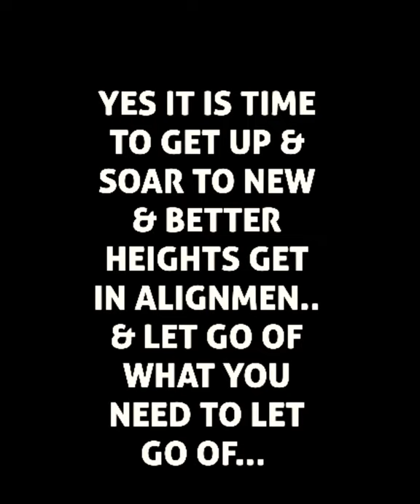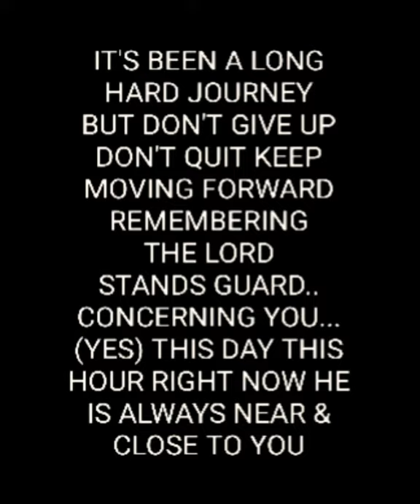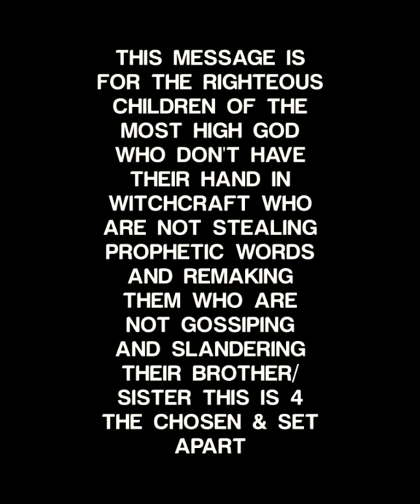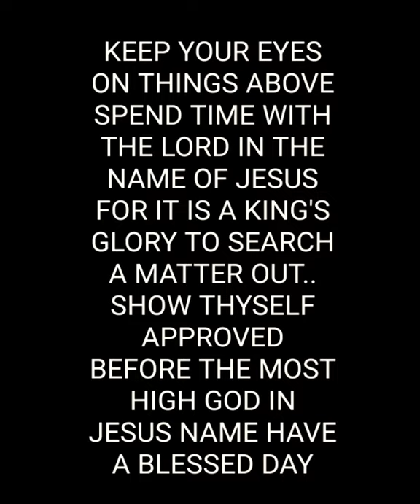THE BREAKER🔥GO BEFORE YOU 🙏🏾✨ SHINE☀️ BRIGHT IN THE🛡️ FULL ARMOR OF THE ELOHIM YAH handofgod👊🏾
I ÄM★🕌★®️∆¥@L★♪ P®ΩPHÊTIÇLY-D®IVÊΠ
👑₱§ãlm ∆F☀️♪K£¥'§³³★💞♪★♪°

A propheticword chosen People..

video was first uploaded 3/23/21

(GO) FORTH CHILDREN OF IS®AEL ♪❤️§

( CHOSEN ONE'S ) & CROSS THE RED SEA CONQUER & OVERTAKE (YOUR OWN) BIRTHRIGHTS PROMISES/ INHERITANCE ,

IN WHICH YOUR FATHER THE ALPHA AND THE OMEGA HAS PROMISED YOU.

KEEP YOUR 👀 FOCUSED ON FATHER GOD.

🔍 SEARCH A MATTER OUT FOR YOURSELF & SHOW YOURSELF APPROVED,

 BEFORE THE MOST HIGH GOD.

 ALWAYS TAKE EVERY PROPHETIC WORD TO THE LORD SO HE MAY CONFIRM IT,

BY WAY OF ANOTHER PERSON OR DIRECTLY TO YOU BY YOU READING THE BIBLE.

DECREE AND DECLARE VICTORY OVER THE PROMISE'S & INHERITANCES,

 REWARDS/ BLESSINGS,HEALTH & HEALING OF YOURSELF &  FAMILY .

DECREE & DECLARE THE LORD COVERS YOU IN THE BLOOD OF JESUS & PSALMS 91

AS IT IS WRITTEN,

 THE LORD HAS GIVEN YOU VICTORY 🎉📚

AS LONG AS YOU/WE STAY WITHIN HIS WILL & STANDARD FOR OUR LIVES AS THE PROMISES OF THE GOD ( THE MOST HIGH TRUE & LIVING ( SPIRIT ) OF ALPHA & OMEGA  ARE YES & AMEN. BUT (NO) TO ALL WICKED & PERVERTED PLOTS, SCHEMES, SPELLS, HEXES OF ANCIENT OLD OR NEW CATCH HOLY SPIRIT FIRE 🔥 OF GOD .

IN JESUS MIGHTY NAME LET ALL ⛓️ CHAINES- SOUL TIES OF UNEQUAL YOKED CONNECTIONS BE BROKEN OFF OF THE CHILDREN OF GOD ✝️🙏🏾🗣️ AND THEIR/OUR CROWN'S.

EVERY I DISMANTLE, DEACTIVATE, BREAK, BLOCK ALL TELEPATHIC, DEMONIC SIGNS & WONDER'S OF THE LADT DAYS,

I REBUKE AND CALL DOWN 🔥OF GOD UPON ALL ISOLATION, SPIRITUAL ARREST/SCRIPTURAL IMPRISONMENT LIFE FORCE DRAINING VAMPIRISTIC BLOOD SUCKING LIFE FORCE DRAINING SOUL/ENERGY/SPIRIT/ DARK ENTITY INTELLECT TRANSFERING-CYPHERING SPIRIT ATTACHMENTS OF INTELLECT THOUGHT PROCESS MENTAL BINDING

SPELLS OF CROWN CHAKRA&HEART CHAKRA BINDING EMOTIONAL, SEXUAL, PHYSICAL, FINANCIAL SPIRITUAL SOULTIES

 BINDING THE ARK OF THE COVENANT AND CHILDREN ✝️🌞🌈🛡️ OF GOD

 I 🗣️COMMAND 🔥 OF GOD CONSUMES ALL STRONG FORCES-INFLEUNCES-POWERS-& KINGDOM'S OF SPIRITUAL WICKEDNESS IN HIGH PLACES & FORCES OF EVIL/& FALSE LIGHT  FAMILIAR SPIRITS, SPIRIT ANIMAL/BIRD/INSECT/ROACH/FLEE/WASP/HORNET,,& COBWEBS AND SPIDER MANIPULATIONS AND SPIRITUAL ATTACKS/MANIFEST OF BLACK MAGIC , VOODOO, OBEYIA, SANTERIA, NECROMANCY & OUJII BOARD CONJURINGS, INVOCATIONS, INCANTATIONS, DEATH CHANTS , WISHES OF FAILURE & ALL IF IT'S UP IT'S STUCK BINDING SPELLS STRONGHOLD ACTIVATIONS INVOCATIONS INCANTATIONS WORD CURSE'S AND SATANIC PROGRAMING OF TELEVISED & BROADCASTED ON REPLAY MAGIC OF THE ARTS BLACK MAGIC WITCHCRAFT BINDING SPELLS MOON & CANDLE 🕯️ MAGIC

I REBUKE BACK TO HELL & DISMANTLE ALL STRONGHOLDS CHAINES & CUFFS AND ALL FORMS OF SNEAK ATTACK SPIRITUAL ARREST TYING OR BINDING MY HANDS, FEET, LEGS, HEAD, EYES, ORGANS, MOBILITY, MOMENTUM, GROWTH, PROGRESS, DESTINY, OUTCOMES AND BIRTHCHARTS OF MYSELF/MY FAMILY

🛡️IN JESUS MIGHTY NAME HE/SHE WHO THE SON SETS FREE SHALL BE FREE INDEED. 🌞

I REBUKE DESTABILIZE BLOCK DISMANTLE AND BREAK ALL KINGDOM OF DARKNESS, DARK UNDERWORLD MAGIC MANIPULATIONS DIABOLICAL PLOTS SCHEMES SNARES DEATH DATES & DEATH TIMES OFF MY FAMILY AND CHILDREN OF GOD..

I REBUKE DESTABILIZE BREAK AND BLOCK DISMANTLE OFF MY BLOODLINE ALL HIDDEN & KNOW GENERATIONAL CURSES &STRONGHOLDS OF ANCIENT OLD  MERMAID, OCTOPUS,CRAB IN THE BUCKET,  SPIRIT ATTACHMENTS GENERATIONAL CURSES OF 🌊💦 WATER MARINE SPIRIT OF DEATH, VANITY, LUST, PERVERSION,MURDER,SEPHANT SPIRIT DARK ENTITY JEZEBEL CONTROLLING🎮 spirit attachments

& MONITORING SPIRITS OR GROUP/COVEN OR ORGANIZATION, COMPANY OR DICTATOR OR RULER OF DARKNESS PRINCIPALITY, DEMON , DARK ENERGY OR POLTERGEIST EVIL WICKED MANIFESTED FROM THE DEPTHS OF HELL OR ANY OTHER TIME ZONE/DEMENTION/PLAIN,/ALTERED REALITY/COMJURED/CALLED UPON/INVOKED WITCHCRAFT SPIRIT'S OF ANCIENT OLD OR NEW AGE

LOOSE ME/US/WE&I CHILD OF GOD,

 DESTROY BY 🔥 EVERY HAND/ FINGER OR JEZEBEL & AHAB CURSE'S JUDGEMENTS AND BLOOD DEDICATIONS, BLOOD SACRIFICES,BLOOD ALTARS , FALLEN ANGEL ALTARS , SATANIC DEMONIC ORACLE'S &VOICES OF RULER'S OF DARKNESS & PHARAOH POWERS OF OPPRESSION AND CONSTRUCTION, VAIN GAMES& PURSUIT OF EVIL MEN& WOMAN USING DARK OR LIGHT/RAINBOW 🌈 EVIL-WICKED ANGELIC, CELESTRIAL, GALACTIC, DEMONOLOGY, EVIL ⭐ OR EVIL🧿👀👁️👁️‍🗨️🕵️,  Shade🕶️ BOOK OF SPELLS CAULDRON POWER'S OPPOSING:

PSALM 6&91/109/7 COVER'S THE 144,000 ACTUAL REAL CHILDREN OF ALPHA & OMEGA GOD OF 🗣️✝️
🛡️🌟ABRAHAM🛡️
🛡️🌟ISAAC🛡️ &
🛡️🌟JACOB🛡️

🔥🛡️(🌞ISRAEL)🛡️🔥

 TRUE HOLY SPIRIT FILLED & COVERED 🛡️ THE HEAD OF THE BLOODLINE ON MOTHER'S & FATHERS SIDES PARENTS & ALL BROTHER/SISTER SIBLINGS, NIECE'S, NEPHEWS & INLAWS MY BREAK THROUGH & KINGDOM MARRIAGE/CONNECTION AND FAMILY/BLOODLINES 🛡️

FATHER GOD'S WORD FOR THE CHILDREN OF ALPHA & OMEGA

DIVINELY PROTECTED.  🛡️❤️🛡️

FROM THE NORTH, EAST, WEST, SOUTH CORNER'S AND CENTER OF YOUR LIVES

MAY PEACE 🕊️ BE STILL WITHIN YOUR HEART 🛡️✝️ MIND & SPIRIT.

THE LORD WILL MAKE HASTE TO PERFORM THE THINGS HE HAS SPOKEN CONCERNING YOUR LIFE.